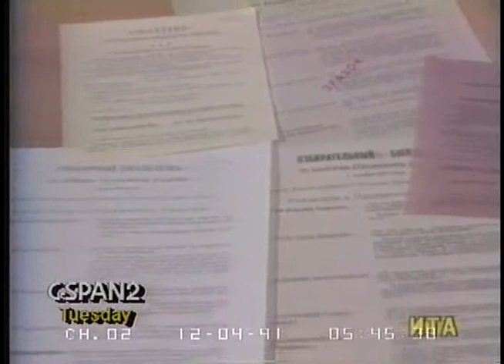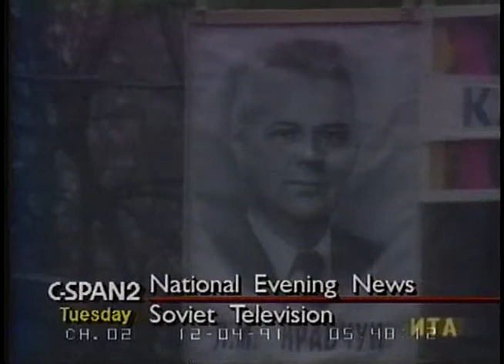1991/12/03 — ТВ ИНФОРМ. 3 декабря 1991 г. [1/4]